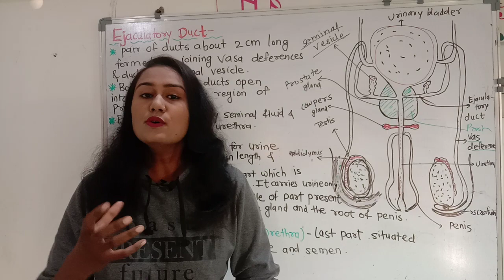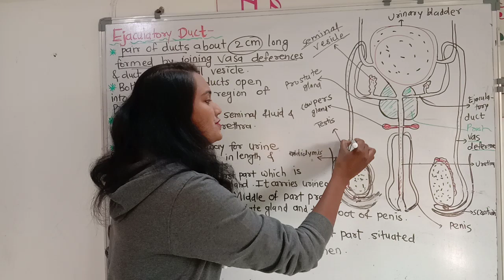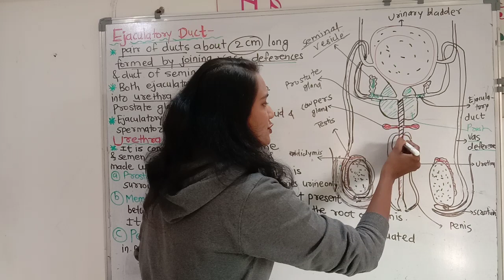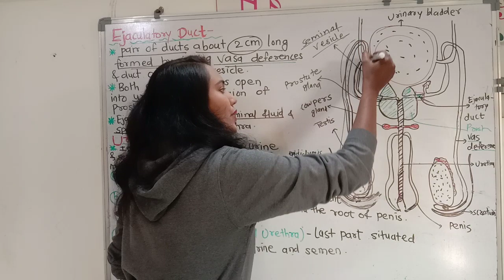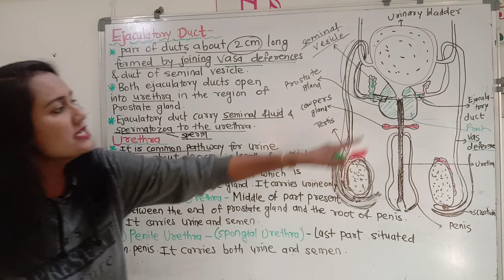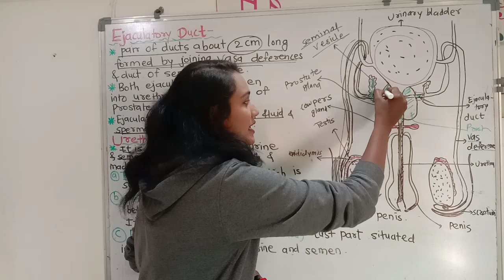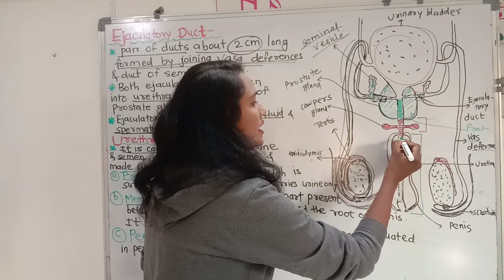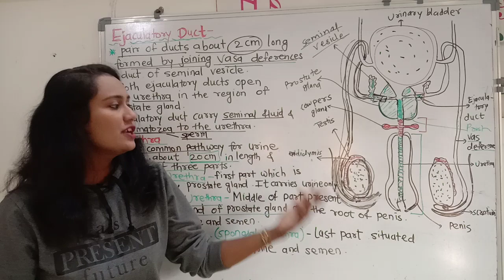Male reproductive system...ejaculatory duct and urethra...by snehal junghare mam